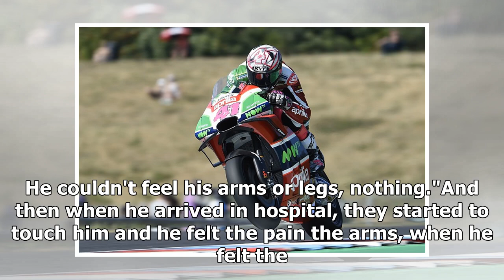Pol Espargaro lost feeling in arms and legs after Brno MotoGP crash | k production channel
Pol Espargaro could not feel his arms or legs in the immediate aftermath of the crash that ruled him out of last weekend's Brno MotoGP race, says his brother Al...